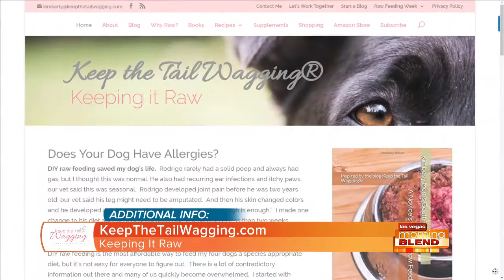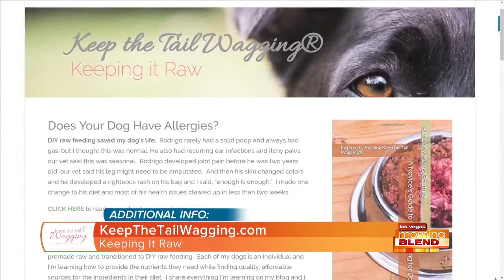Keep the Tail Wagging® was Featured on Las Vegas Morning Blend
Sharing with permission of Las Vegas Morning Blend.

In 2023, I updated this book; you can find it

Kimberly Gauthier of the blog "Keep the Tail Wagging®"